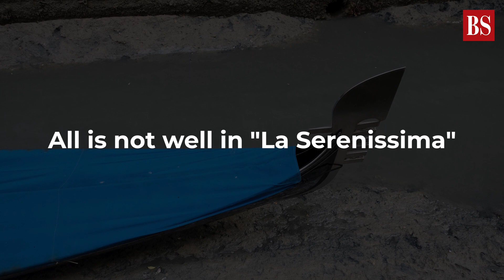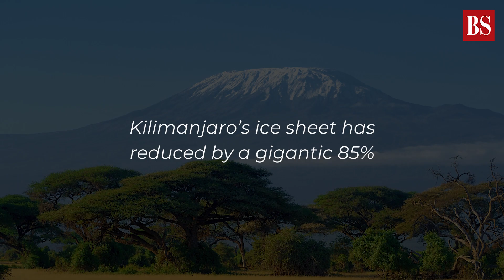Is Venice, Maldives, Tundra on your travel bucket list? Make a move before it's too late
Have you been planning on gliding through the serene canals of Venice on a gondola or skiing in the Alps? Well, fulfill your dreams now, before it is too late. Watch the video to know why.